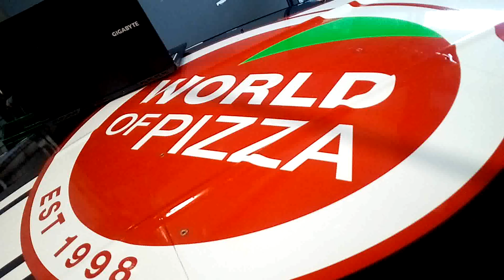Adrenalin Motorsport beim Rekord 52.24h Nürburgring Nordschleife mit der kürzesten Fahrzeit ever!